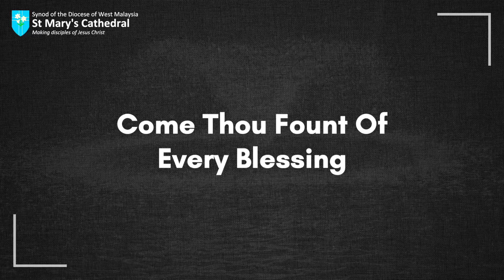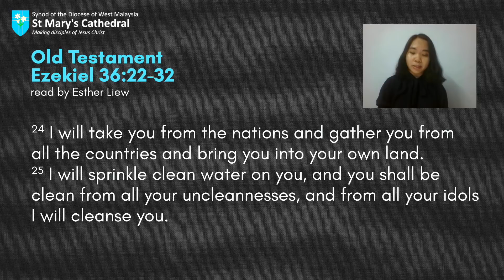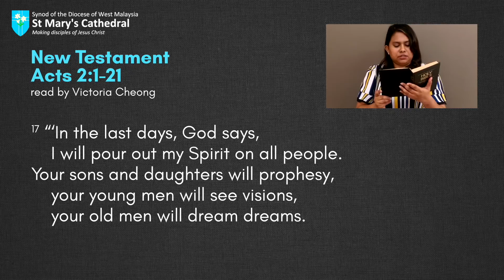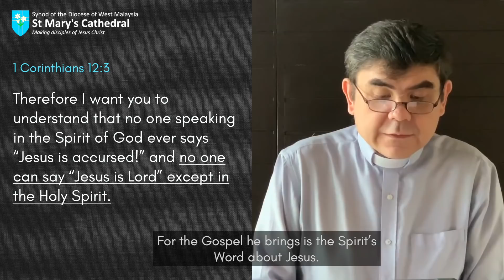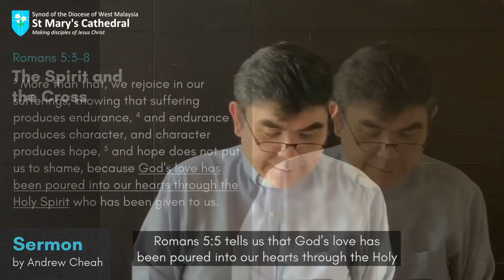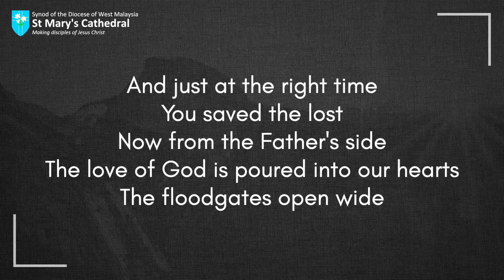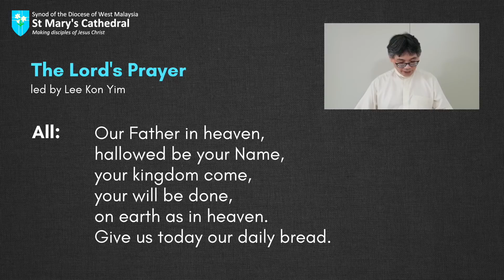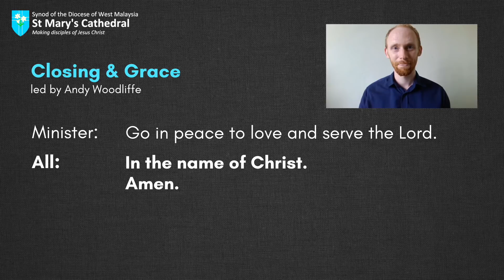St Mary’s Cathedral English Online Service - 31 May 2020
Welcome to our English online service for both our liturgical and contemporary congregations.

This Sunday we will be celebrating Pentecost Sunday, where we remember the pouring out of the Holy Spirit upon the church, to equip us for the work of bringing the Gospel to the nations.